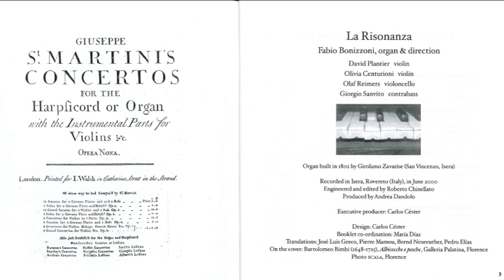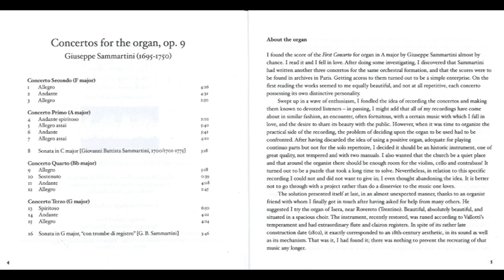Giuseppe Sammartini (1695-1750) - Concertos for the organ op.9 (Fabio Bonizzoni)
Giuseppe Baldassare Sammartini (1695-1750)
Concertos for the organ op.9 (Fabio Bonizzoni)

Giuseppe Baldassare Sammartini (6 de enero de 1695 - (?) de noviembre de 1750) fue un compositor italiano e intérprete de oboe del Barroco.

Nacido en Milán se trasladó a Londres junto con su hermano Giovanni Battista Sammartini, también músico. Allí tomó el puesto de oboe en la orquesta de la ópera de Londres en 1727. Luego de abandonar la orquesta, fue patrocinado por Frederick, Príncipe de Gales, y su esposa, a quienes sirvió como director musical de conciertos de cámara.

Falleció en Londres en 1750.

Obras
Entre las composiciones de Sammartini se encuentran sonatas para flauta dulce y violín, para dos flautas dulces y bajo continuo, 12 sonatas para violín dedicadas al Príncipe de Gales, 6 conciertos para violín, concerti grossi, conciertos para clavicémbalo, 6 píezas para flauta traversa, 6 sonatas para dos flautas traversas y violín, y algunas piezas para violonchelo.